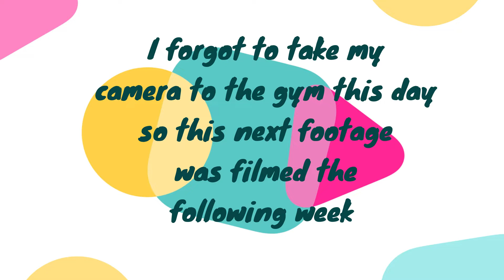COME TO THE GYM WITH ME | INVICTUS GYM BRIDGWATER | WEIGHT LOSS/HEALTH UPDATE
Hi i'm Katie Ann Gray and i post videos on motherhood, health, shop with me videos, lifestyle, speed cleans and everything in between.

Im mummy to 2 children, Parker aged 5 and Danny 17 months Also wife to Dan 💖

I work part time doing night shifts. I look after adults with autism and challenging behaviours, i LOVE my job but its hard with the lack of sleep.

GO PRO
RING LIGHT
GO PRO HANDLE
BATTERY CHARGER
GO PRO TRIPOD

BACKDROP

VOILE PANELS
LED CURTAIN LIGHTS COOL WHITE

All music is from a paid subscription with epidemic sounds

*SOME LINKS I USE ARE AFFILATE LINKS, THIS IS NO EXTRA COST TO YOU, BUT IF YOU CLICK ON A LINK AND PURCHASE AN ITEM I EARN A SMALL COMMISION*